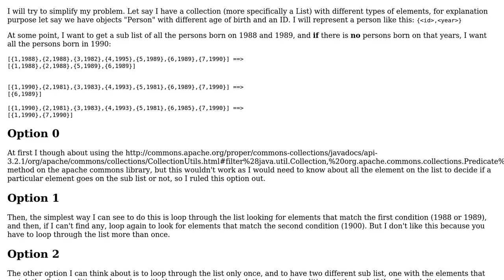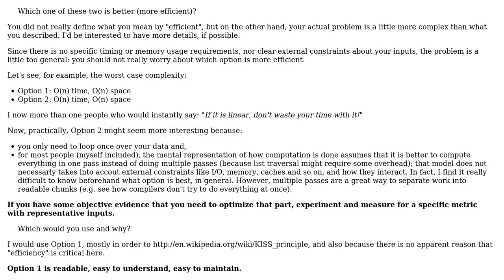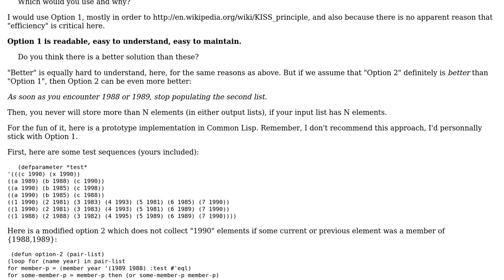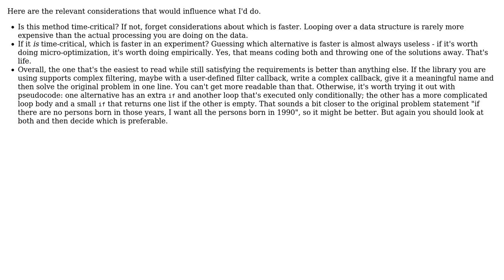Software Engineering: Filtering a List (3 Solutions!!)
Software Engineering: Filtering a List

With thanks & praise to God, and with thanks to the many people who have made this project possible! | Content (except music & images) licensed under CC BY-SA | Music | Images & others | With thanks to user Tyanna user Telastyn user mario595 user Kilian Foth user coredump and the Stack Exchange Network Trademarks are property of their respective owners. You are responsible for your own actions.